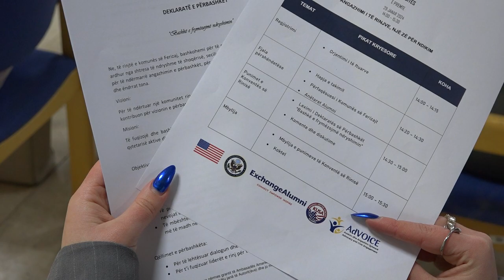Aprovohet Deklarata e Konventës Rinore në Ferizaj